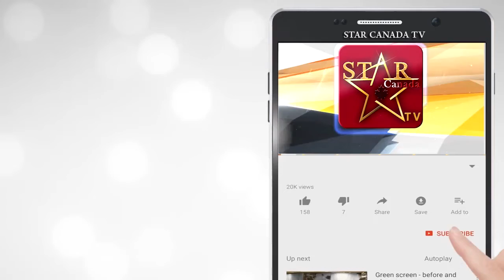Lok Sabha election 2019 : ਚੋਣ ਕਮਿਸ਼ਨ ਵੱਲੋਂ ਵੀ ਤਿਆਰੀਆਂ ਮੁਕੰਮਲ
ਪੰਜਾਬ 19 ਮਈ ਨੂੰ ਲੋਕ ਸਭਾ ਚੋਣ ਸ਼ੁਰੂ, ਵੋਟਰਾਂ 'ਚ ਚੋਣਾਂ ਪ੍ਰਤੀ ਰੁਚੀ
ਚੋਣ ਕਮਿਸ਼ਨ ਵੱਲੋਂ ਵੀ ਤਿਆਰੀਆਂ ਮੁਕੰਮਲ
ਪੋਲੰਿਗ ਸਟੇਸ਼ਨਾਂ ਤਿਆਰ, ਸੰਵੇਦਨਸ਼ੀਲ ਸਟੇਸ਼ਨਾਂ 'ਤੇ ਪੂਰੀ ਨਜ਼ਰ
ਪਿਛਲੇ ਕਾਫੀ ਸਮੇਂ ਤੋਂ ਭਾਰਤ  ਵਿਚ ਲੋਕ ਸਭਾ ਚੋਣਾਂ ਕਾਰਨ ਸਿਆਸਤ ਗਰਮਾਈ ਹੋਈ ਸੀ, ਪਰ ਹੁਣ ਚੋਣਾਂ ਦਾ ਆਖਰੀ ਪੜਾਅ ਜੋ ਕਿ ਪੰਜਾਬ ਵਿਚ ਹੈ, ਉਹ ਸਿਰ 'ਤੇ ਹੈ ਜਿਸਦਾ ਨਤੀਜਾ 23 ਮਈ ਨੂੰ ਸਾਹਮਣੇ ਆ ਜਾਵੇਗਾ। ਇਹਨਾਂ ਚੋਣਾਂ ਦੇ ਮੱਦੇਨਜ਼ਰ ਪੰਜਾਬ ਦੇ ਚੋਣ ਕਮਿਸ਼ਨ ਵਿਭਾਗ ਵੱਲੋਂ ਸਾਰੀਆਂ ਤਿਆਰੀਆਂ ਮੁਕੰਮਲ ਕਰ ਲਈਆਂ ਹਨ।
ਪੰਜਾਬ ਵਿਚ ਆਖਰੀ ਪੜਾਅ ਦੀ ਲੋਕ ਸਭਾ ਚੋਣ 19 ਮਈ ਨੂੰ ਸ਼ੁਰੂ ਹੋਣ ਵਾਲੀਆਂ ਹਨ, ਇਸੇ ਤਹਿਤ ਚੋਣ ਕਮਿਸ਼ਨ ਵੱਲੋਂ ਵੀ ਚੋਣ ਪ੍ਰਿਿਕਰਿਆ ਨੂੰ ਸੁਚਾਰੂ ਢੰਗ ਨਾਲ ਨਪੇਰੇ ਚਾੜ੍ਹਣ ਲਈ ਸਾਰੀਆਂ ਤਿਆਰੀਆਂ ਮੁਕੰਮਲ ਕਰ ਲਈਆਂ ਹਨ। ਕਿਉਂਕਿ ਕੱਲ੍ਹ 19 ਮਈ ਨੂੰ ਸਵੇਰੇ ਤੋਂ ਵੋਟਿੰਗ ਦਾ ਕੰਮ ਸ਼ੁਰੂ ਹੋ ਜਾਣਾ ਹੈ। ਇਸ ਤੋਂ ਪਹਿਲਾਂ ਸਾਰੀਆਂ ਪਾਰਟੀਆਂ ਵੱਲੋਂ ਜ਼ੋਰ ਸ਼ੋਰ ਨਾਲ ਚੋਣ ਪ੍ਰਚਾਰ ਕੀਤਾ ਗਿਆ ਸੀ ਤਾਂ ਕਿ ਵੋਟਰ ਉਹਨਾਂ ਵੱਲ ਆਕਰਸ਼ਿਤ ਹੋ ਜਾਣ, ਪਰ ਹੁਣ ਸਮਾਂ ਹੈ ਵੋਟਰਾਂ ਦਾ, ਬੋਟਰਾਂ ਦੀ ਉੰਗਲੀ ਦਾ ਇਕ ਬਟਣ ਦੱਬਣ ਨਾਲ ਹੀ ਉਮੀਦਵਾਰਾਂ ਦੀ ਕਿਸਮਤ ਦਾ ਫੈਸਲਾ ਹੋਵੇਗਾ। ਇਹਨਾਂ ਚੋਣਾਂ ਲਈ ਚੋਣ ਕਮਿਸ਼ਨ ਦੀਆਂ ਪਾਰਟੀਆਂ ਵੀ ਰਵਾਨਾਂ ਹੋ ਗਈਆਂ ਹਨ, ਪੰਜਾਬ ਦੇ ਵੱਖ ਵੱਖ ਜ਼ਿਿਲ੍ਹਆਂ ਦੀ ਤਰ੍ਹਾਂ ਹੀ ਜ਼ਿਲਾਂ ਪਠਾਨਕੋਟ ਵਿਚ ਵੀ ਚੋਣ ਕਮਿਸ਼ਨ ਨੇ ਤਿਆਰੀਆਂ ਮੁਕੰਮਲ ਕਰਕੇ ਆਪਣੀ ਕਮਰ ਕੱਸ ਲਈ ਹੈ। ਪਠਾਨਕੋਟ ਦੇ ਜ਼ਿਲ੍ਹਾ ਪ੍ਰਸ਼ਾਸ਼ਨ ਨਾਲ ਗੱਲਬਾਤ ਕੀਤੀ ਗਈ ਤਾਂ ਏ.ਡੀ.ਸੀ. ਬਲਰਾਜ ਸਿੰਘ ਨੇ ਪੱਤਰਕਾਰਾਂ ਨਾਲ ਗੱਲਬਾਤ ਦੌਰਾਨ ਦੱਸਿਆ ਕਿ ਜ਼ਿਲ੍ਹੇ ਵਿਚ 547 ਪੋਲੰਿਗ ਸਟੇਸ਼ਨ ਬਣਾਏ ਗਏ ਹਨ, ਜਿਨਾਂ੍ਹ ਵਿਚੋਂ 64 ਸਟੇਸ਼ਨ ਸੰਵੇਦਨਸ਼ੀਲ ਹਨ ਤੇ ਸੁਰੱਖਿਆ ਦੇ ਲਿਹਾਜ਼ ਨਾਲ ਪਠਾਨਕੋਟ ਪੰਜਾਬ ਦੇ ਸਿਰਫ ਇਕ ਹੀ ਅਜਿਹਾ ਜ਼ਿਲ੍ਹਾ ਹੈ ਜਿੱਥੇ ਹਰ ਇਕ ਬੂਥ 'ਤੇ ਮਾਈਕਰੋ ਅਬਜ਼ਰਬਰ ਲਗਾਇਆ ਗਿਆ ਹੈ। ਉਹਨਾ ਦੱਸਿਆ ਕਿ ਵੱਖ ਵੱਖ ਸੁਰੱਖਿਆ ਦਸਤਿਆਂ ਦੀਆਂ 8 ਟੁਕੜੀਆਂ ਦੀ ਤੈਨਾਤੀ ਵੀ ਕੀਤੀ ਗਈ ਹੈ।

Edited by : Raman Sharma'z